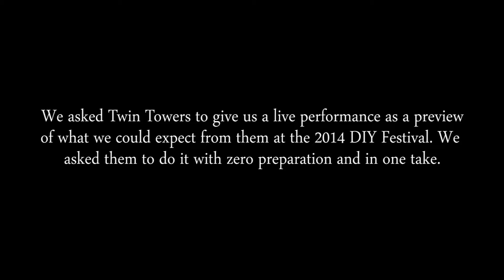Platform Collection: Prose(n)/proz/- Twin Towers "Rise and Grind"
Prose(n)/proz/- Twin Towers "Rise and Grind"